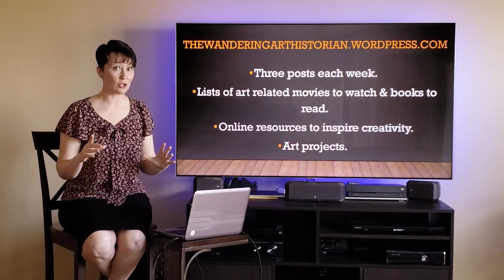Hello from The Wandering Art Historian!